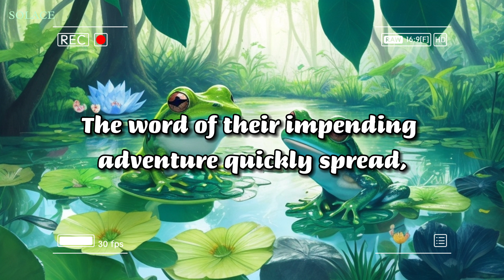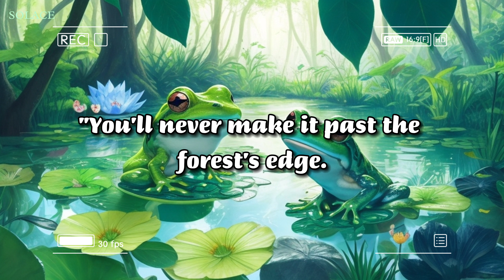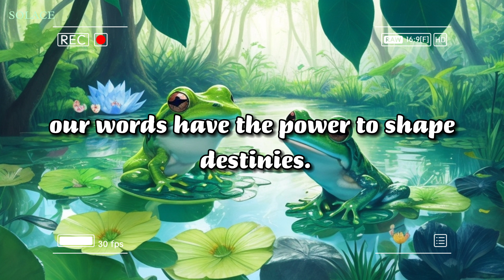"Polly's Leap of Belief: The Group of Frogs" Short Story | SOLACE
Together, we can spread the light of hope to more people who may need it.

Also, share with us how our stories changed your life in the comment section :)

In times of uncertainty, we believe in the power of hope and compassion. Let's come together, embrace each other's stories, and remind ourselves that no matter the challenges, hope can never be taken away.

Join us on this journey of spreading comfort and hope - one click at a time. Your support makes a difference!

Thank you for being a part of our community. Together, let's make the world a brighter and more hopeful place.

LOVE, SOLACE.💚